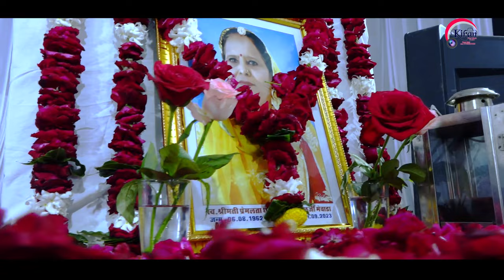मेरा कोई न सहारा बिन तेरे | गुरुदेव सांवरिया मेरे | Mera Koi Na Sahara Bin Tere | PIYUSH TRIVEDI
KIRAN VIDEO
         MOVIE
Mo.9828414586
⇨Song :गुरुदेव सांवरिया मेरे
 ⇨Album : GURU MAHIMA
 ⇨Singer : PIYUSH TRIVEDI
 ⇨Sound :
⇨Director : Paras Mali Posaliya
 ⇨Category  - Devotional LIVE
⇨Sub Category : 2023
⇨Track Genre : Rajasthani bhajan
⇨DOP : PARAS MALI POSALIYA 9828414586
⇨ Cinematography - Kiran Video Movie Posaliya